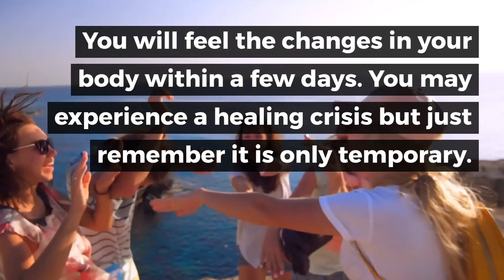Detox... How and When?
What fruits should we be eating when we’re detoxing and when?

There is really no golden rule when it comes to eating fruits.

Personally I prefer to have my first meal around 11 in the morning or 12 oclock in the afternoon. This gives the body enough time to heal itself. Remember, when you’re sleeping your body is fasting. When you wake up you want to give your body a little more time to clean and heal itself, and also digest the food from the day before.

Throughout the day I'll have fruit juices (lemon or  orange). For lunch i’ll have grapes, or an orange or any fruit. Just stay away from the heavier fruits like coconut, avocado, and bananas. These fruits will slow down your detox.

Don’t over complicate it, and don’t be too picky with your fruits. They will all heal you. You will feel the changes in your body within a few days. You may experience a healing crisis but just remember it is only temporary.

Give this a try for a few weeks and see how great you’ll feel!